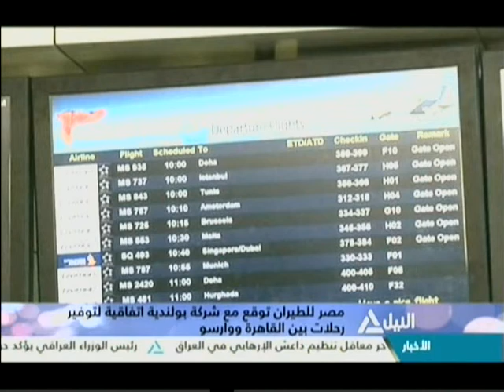من القاهرة 17-11-2017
فقرات ولقاءات للعديد من الموضوعات فى الفترة المسائية